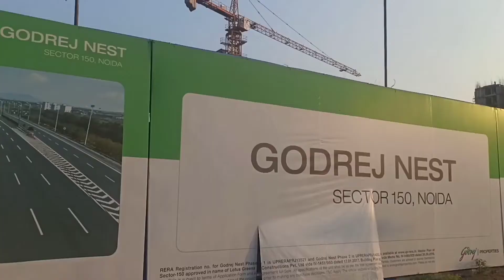Godrej Nest & Nurture - Sector 150, Noida - Construction Updates Oct 2021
Godrej Nest & Nurture is located at sector 150 Noida. In this video we have shown the current status of Nest & Nurture

Best Project in Sector 150 Noida.
Projects in Sector 150 Noida
Society Tour of Noida Projects
Projects At Noida Expressway

Music Video By Ravi Dubey